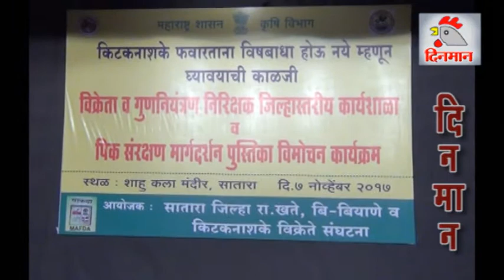सातारा जिल्हा खते बियाणे विक्रेत्याची जिल्हास्तरीय कार्यशाळा.